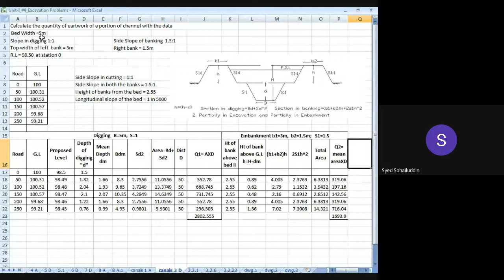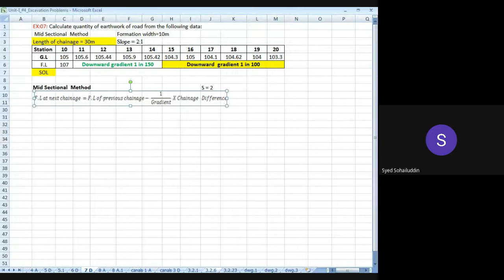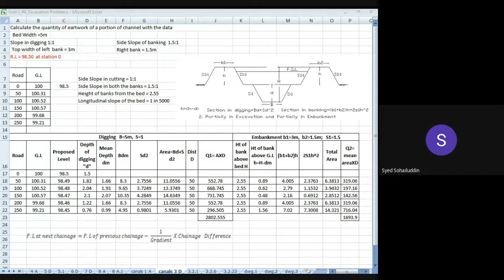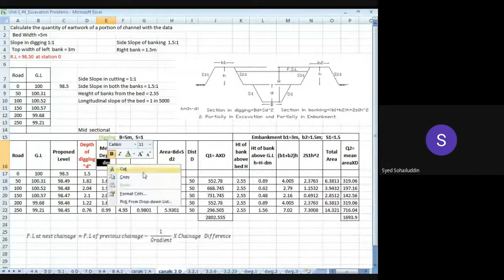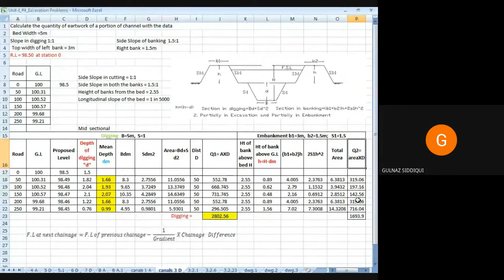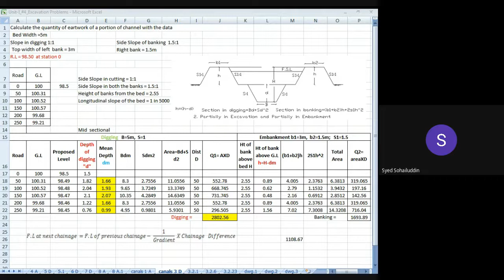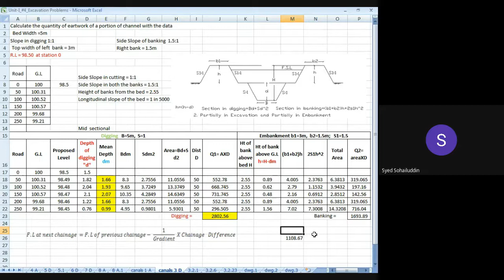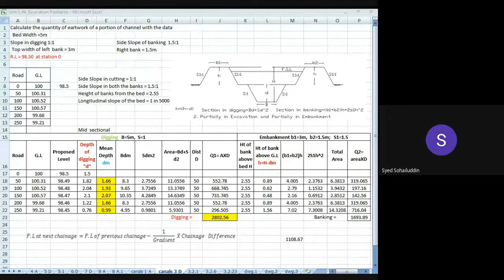Unit I #13 E&C Earthwork in Excavation in canal Problems 07 Oct 21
Estimating and Costing as per Rashtrasant Tukadoji Maharaj Nagpur University, Nagpur.
Content of 7 semester B.E. Civil.
Earthwork in Excavation in case of canals.